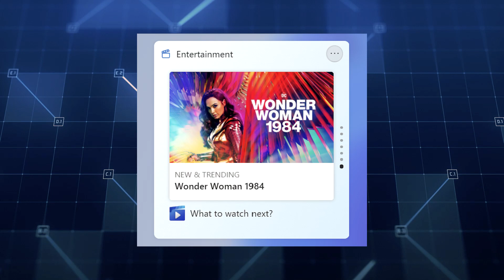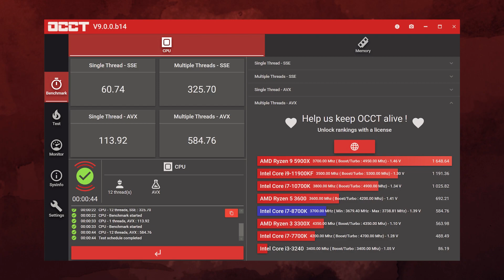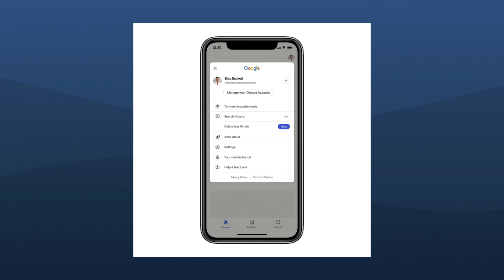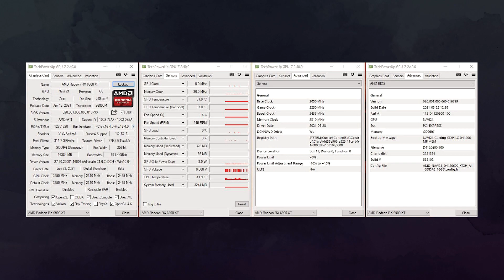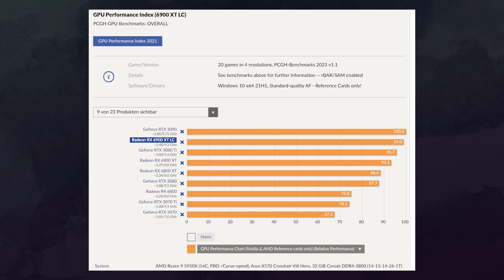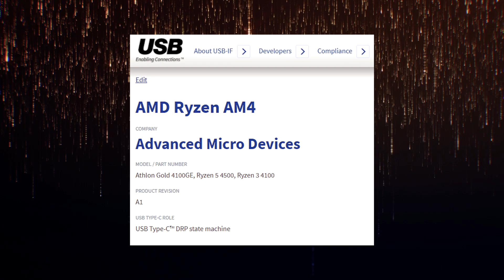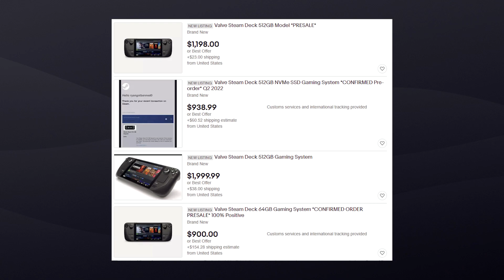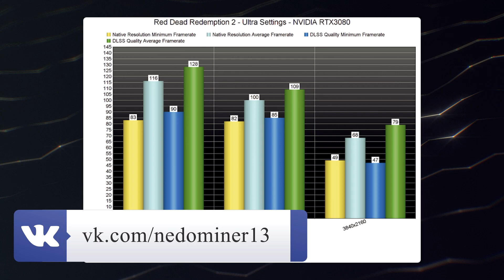Гибридная карта AMD схожа с RTX 3080 Ti, открытость Steam Deck, новый бюджетник Ryzen 4100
В сети появились первые тесты гибридной видеокарты AMD. По их результатам видно, что она выступает на уровне RTX 3080 Ti, но в лучи конечно играть не сильно умеет. Компания Valve рассказала о открытости своей консоли Steam Deck. А красные готовят Ryzen 5 4500 и Ryzen 3 4100, вероятно, на Zen 2.

0:00 Приветствие
0:16 Новая версия Windows 11
1:34 Бенчмарк OCCT
2:10 Мгновенное удаление истории
2:55 Тест RX 6900 XT LC
4:43 Новый драйвер красных
5:19 Три новых модели процессоров
6:32 Предзаказы и открытость консоли Valve
8:13 Дополнение про DLSS в RDR 2